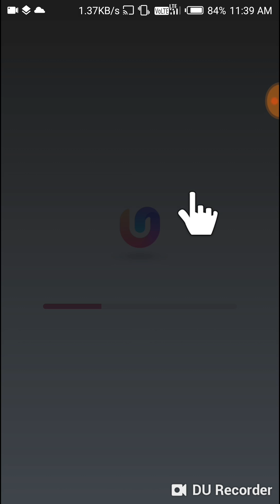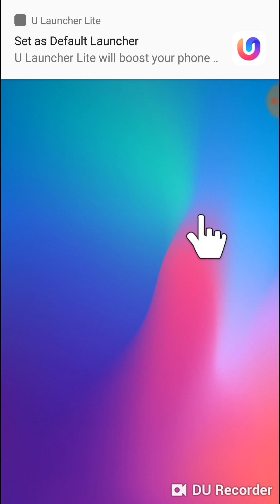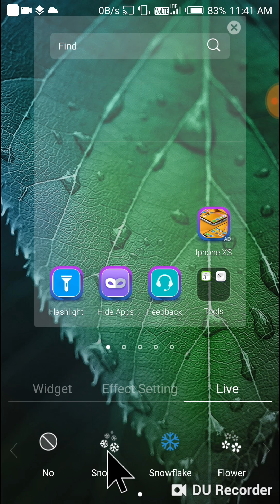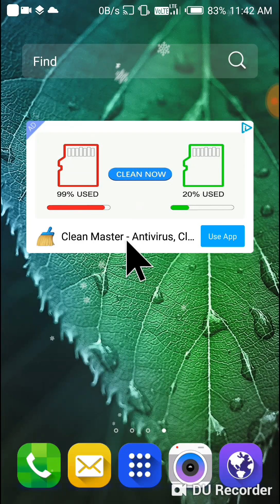Theme for infinix Zero 5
In this video I want to show you how to install infinix zero 5 themes on any phone,